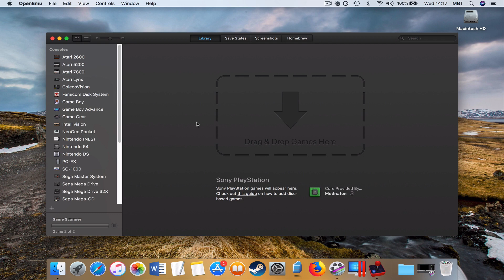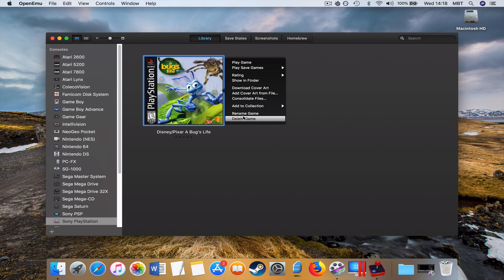How To Install Disney’s A Bug’s Life (PSX/PS1) on MAC?